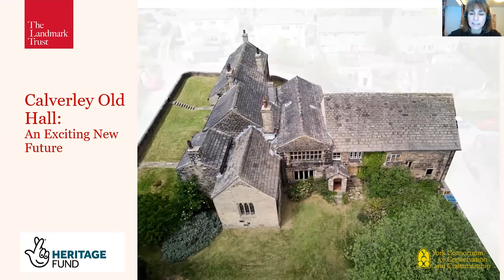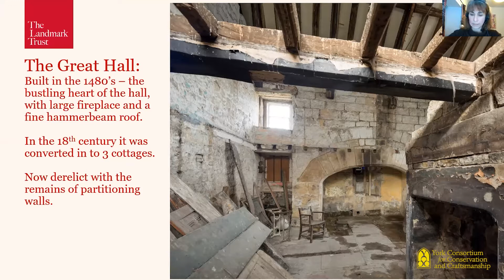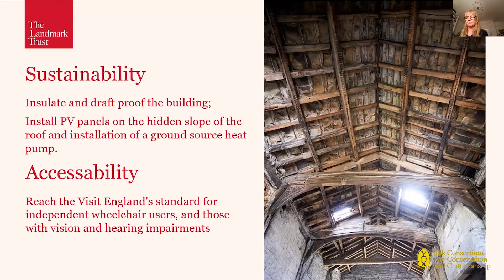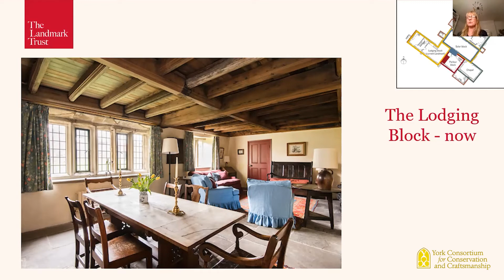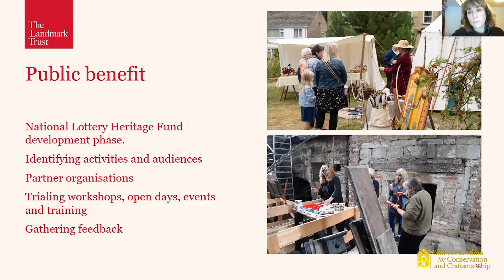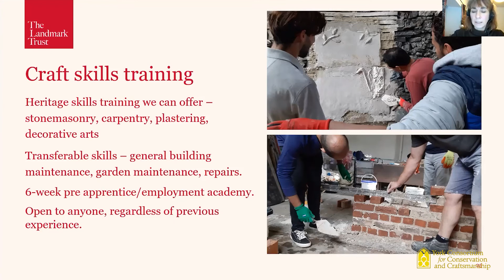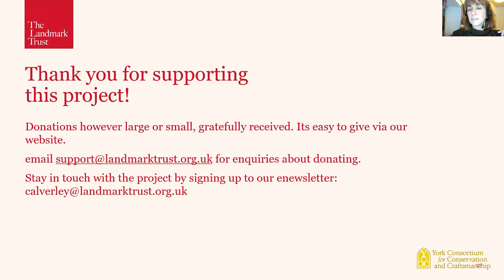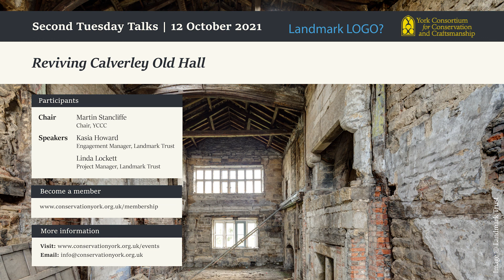Second Tuesday Talks | October 2021 | Reviving Calverley Old Hall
The Landmark Trust is embarking on one of its most complex projects to date – to revive the remarkable medieval survival that is Calverley Old Hall in Calverley, Leeds. This ancient manor, with its colourful history, will become the focus of not only a major conservation project but also of engagement and training opportunities for a wide range of local people.

This exceptional Grade I listed 15th-century great hall and 14th-century solar are awe-inspiring in their scale, derelict and floorless in their condition, and technically and financially challenging as a project. Following an international design competition, a solution has emerged which fuses traditional conservation with contemporary design, which will transform the whole site for new uses, thus securing its future.

Project Manager Linda Lockett and Engagement Manager Kasia Howard will introduce the Landmark Trusts vision for this exciting project.

About the YCCC

The York Consortium is an association of individuals and companies who are actively engaged in, or support, the conservation of built and artistic heritage, and the craft skills necessary for its preservation. While many of our member conservators and crafts workers are based in Yorkshire, their knowledge and skills are in demand locally, nationally and internationally.

For more information about the YCCC, or to become a member, please visit our

Original event held via Zoom at 19:00, 12th October 2021